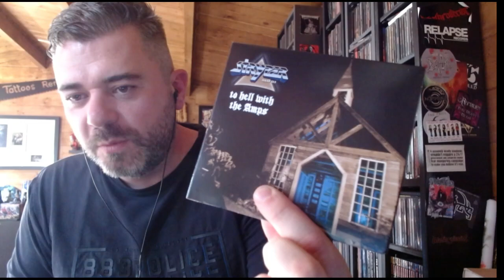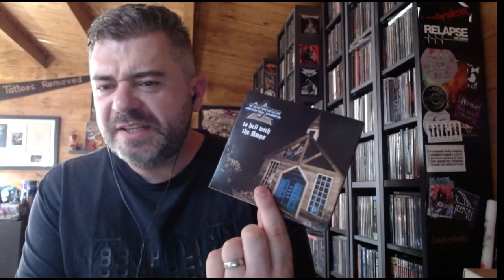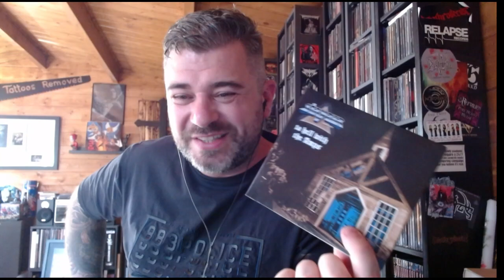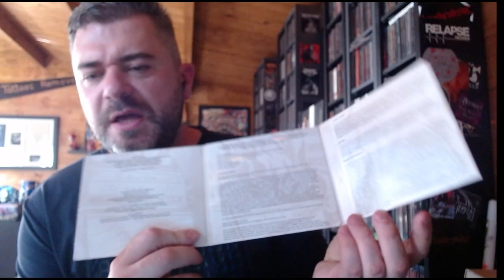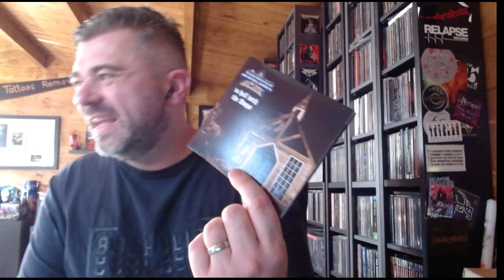Stryper - To Hell With The Amps - Album Review.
Quick take on the new acoustic album from Stryper.